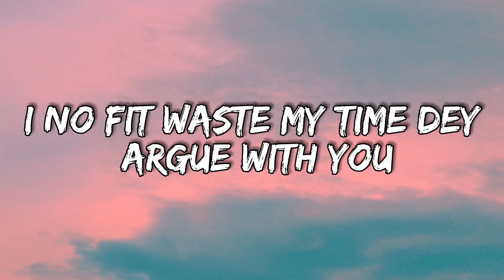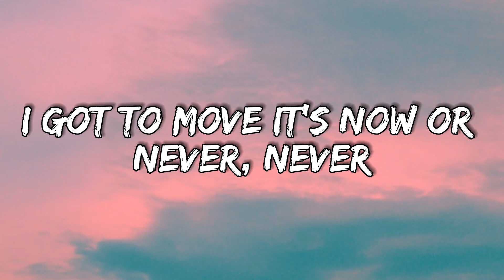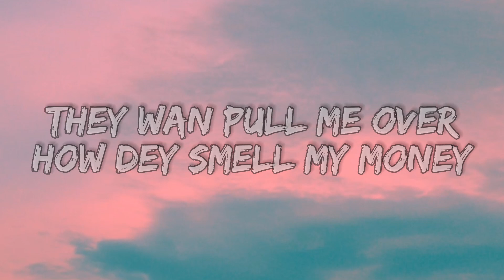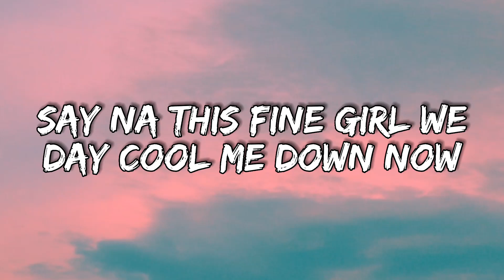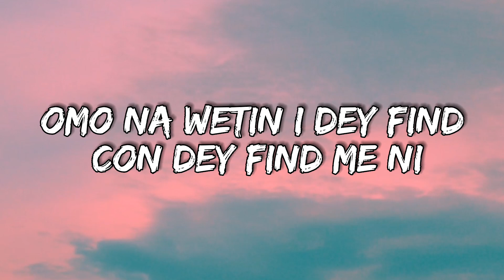Nonso Amadi - Ease Up (Lyrics)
Ease Up, Ease Up
Yeah-Yeah

I came a long way from Ikeja
Na why I hot pass Lagos weather o
I no fit waste my time dey argue with you
I got to move it's now or never, never
So many distraction, commotion
Make a bad man run away
Politicians dem no send
We dey find traffic for Mowe
They wan pull me over
How dey smell my money?
Na wetin I dey try calculate
Say na this fine girl wey day cool me down now

I don't really blame myself
I've been on this road for long timе
The leaders no day carе for us
Their politics is more important
I no fit to kill myself
Mama I go take amnesia

We just wanna ease up
Forget the stress like you've got amnesia
Pretty girls with me and they wanna tease us
Give thanks to Jah for all of ma G's yeah
Girl you gotta ease up

Damn so many things I fit complain
Naijia men are mad, you know the saying
But how man go sane when nothing changes (nothing changes)
Buy a new whip they scratch your paint
Get some new ice they snatch your chain
Times so hard it's head to blame 'em
But me say ease up
Find me herbs and tea yeah
Make I look for Visa
There's no guarantee for this world
But me can't give up o
Fighting is my default mode
Omo na wetin I dey find con dey find me ni
Fine girl wey cool my high BP o

I've been on this road for long time
The leaders no day care for us